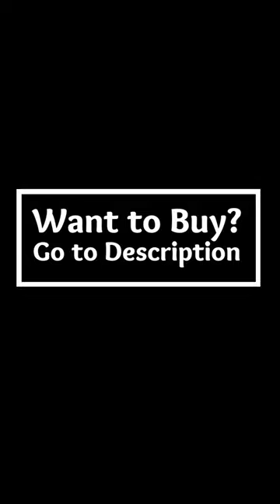Inorin Women's Scoop Neck Bodycon Mini Dress | $100k Bonuses in Description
To buy this bodycon mini dress from amazon US, click the following link;
👉 To avail $100k bonuses, click the following link;